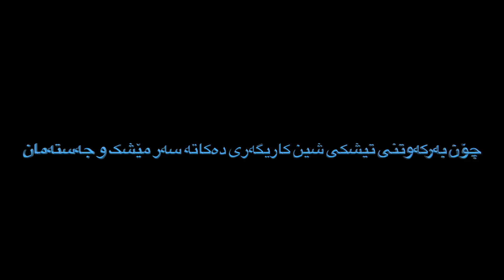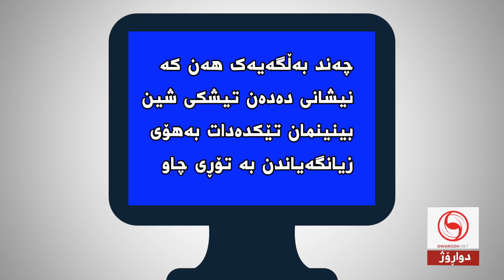كاریگه‌ری كۆمپیته‌ر و مۆبایل له‌سه‌ر جه‌سته‌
دەزگاى دواڕۆژ بۆ روناکبیرى و راگەیاندن

دەزگاى دواڕۆژ بۆ روناکبیرى و راگەیاندن، پڕۆژەیەکى درێژخایەنى کاریگەرە، هەوڵى دروستکردنى راى گشتی و بڵاوکردنەوەى هوشیاریى و بەرزکردنەوەى ئاستى تێگەیشتنى دەستەجەمعى و بەهێزکردنى کەرتى تایبەت دەدات لەناو ژیانى گشتى کۆمەڵدا.
دواڕۆژ وەک پڕۆژەیەکى گشتگيری روناکبیرى، خزمەتکردنى بیرى پێشکەوتنخوازى مرۆڤدۆستانەى کردووەتە ئامانج لە رێگەى نوسین و وەرگێڕان و توێژینەوەى زانستیانەى بابەتە هزرى و فەلسەفییەکان و کارى راگەیاندنى هاوچەرخەوە.